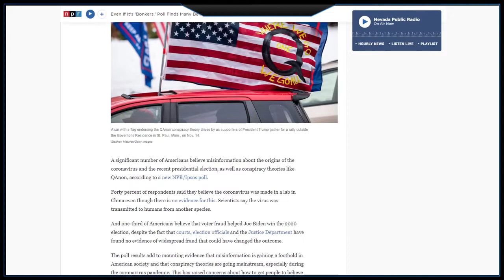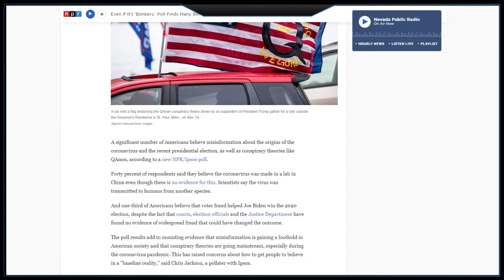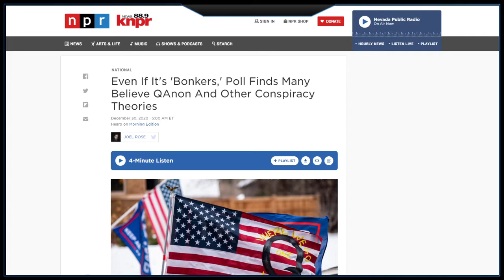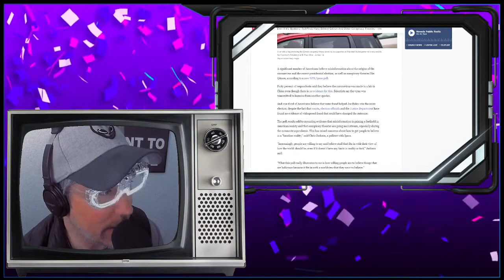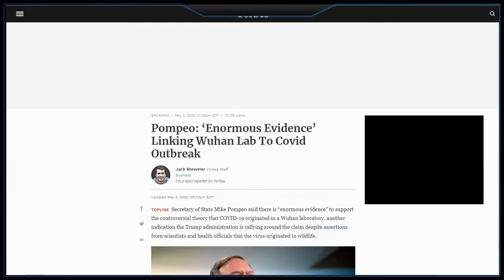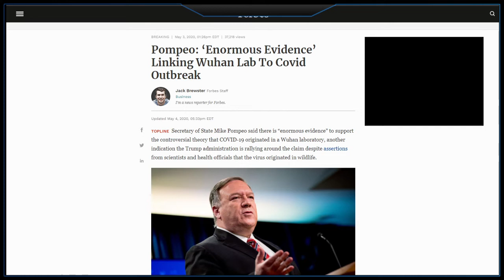Conspiracy Theorists Are Bonkers! 🙄 But Who's To Blame?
and join us live Sunday-Thursday 4pm PST